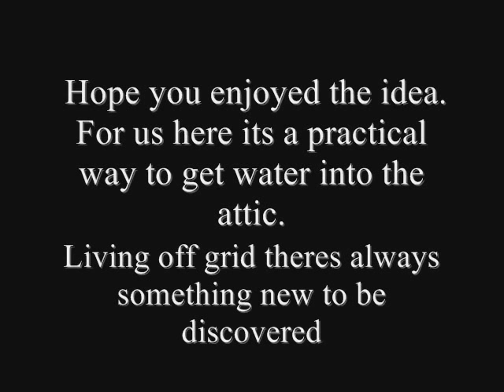Off-grid Pedal Powered Water Pump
Using pedal power for pumping water from the storage tank into the attic. Made up of an old mountain bike and a trolley, the pump transports 10 liters per minute.

▶How We Went Off-Grid - The full guide to living in a field - legally.  This book has the full approved planning application and an easy-to-follow business plan that will get you planning permission in Wales

This story is told in more detail in my book HOW TO LIVE OFF GRID.